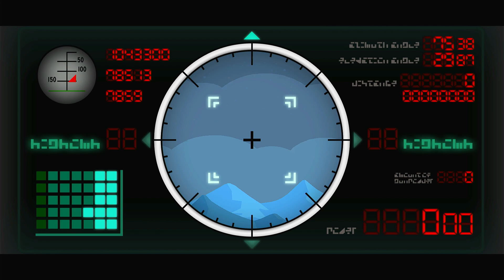Die große Kanone zum Mond! | Paper Mario Die Legende vom Äonentor #69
Begib dich zusammen mit Mario und seinen Freunden auf die Suche nach dem legendären Schatz hinter dem Äonentor! Ein grandioses Abenteuer voller bunter Charaktere und blätterweise Spaß erwarten dich in Paper Mario: Die Legende vom Äonentor.